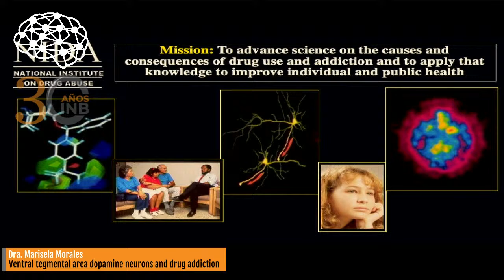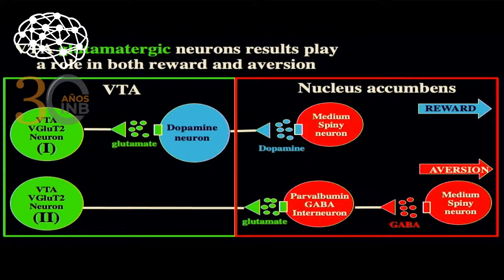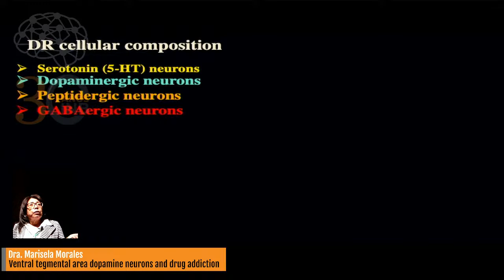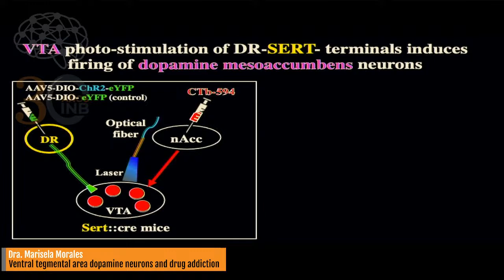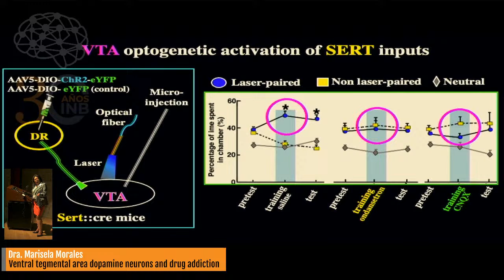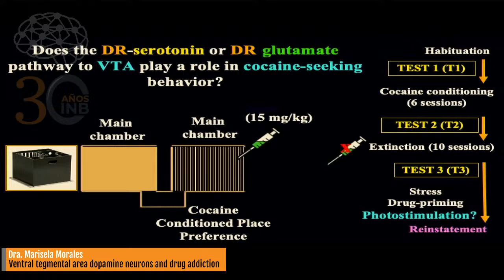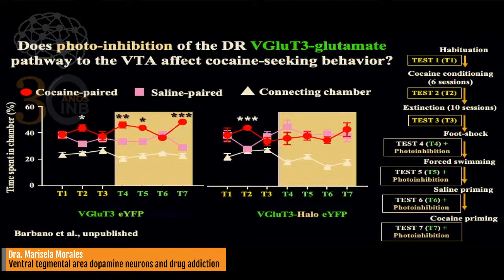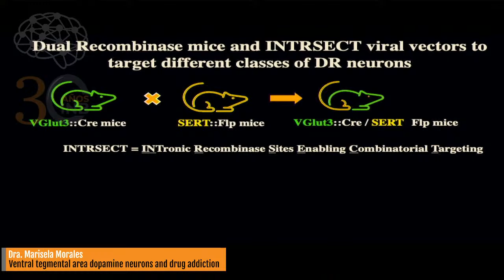Ventral tegmental area dopamine neurons and drug addiction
Dra. Marisela Morales
Senior Investigator and Chief at the
Integrative Neuroscience Research Branch,
Neuronal Networks Section
National Institute on Drug Abuse (Nida).
Nih, Baltimore, USA